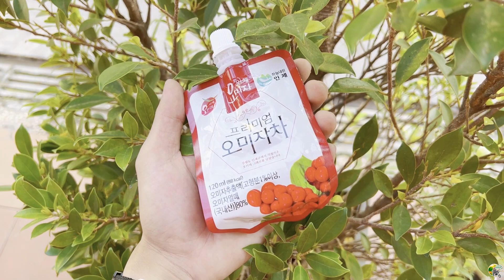វាលប្រណាំងឡានទឹកដីគិរីរម្យ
Benifits of Omija tea
- good for blood circulation,
immunity, brain health with great
taste.
- easy to carry around and drink in
the form of a cap pouch.

បើអ្នកទាំងអស់គ្នាចង់ជួយខ្ញុំជា ថ្លៃសាំង ម្ហូបអាហារ​ ឬកាហ្វេ...អាចជួយតាមរយះខាងក្រោមនេះបាន។ សូមអរគុណ !

ជាចុងក្រោយ​ !!សូមអរគុណអ្នកទាំងអស់គ្នាសម្រាប់ការចំណាយពេលវេលាដល់មានតម្លៃរបស់លោកអ្នកមកលើវីឌីអូរបស់ខ្ញំុបាទ ។ :)

ទំ​នាក់ទំនងផ្សាយពាណិជ្ជកម្ម: ០៩៦​ ៩៥ ៤១ ៤០២